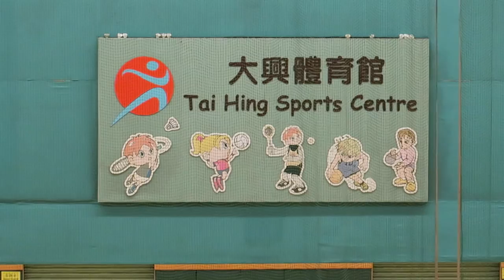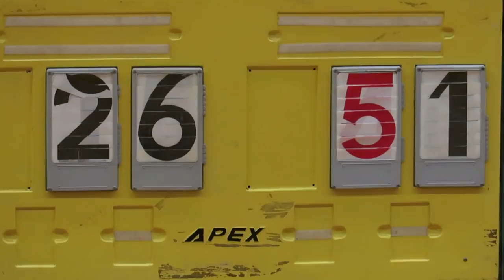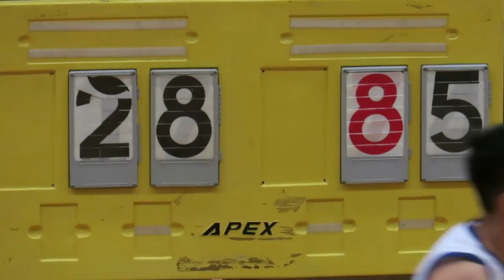仁濟二中vs可藝(2018.11.5.屯門學界男子籃球甲組十六強)精華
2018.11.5.大興體育館 17:00 仁濟二中(藍) 28 : 85 可藝(白)